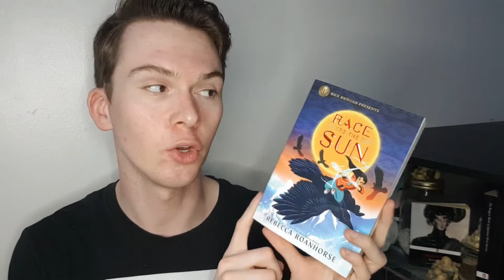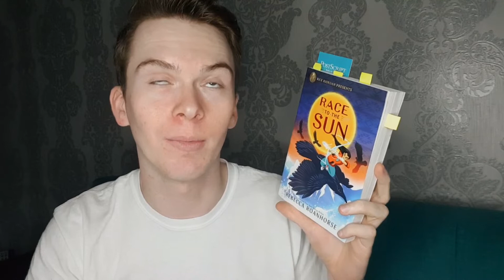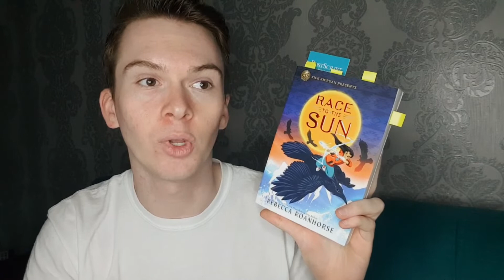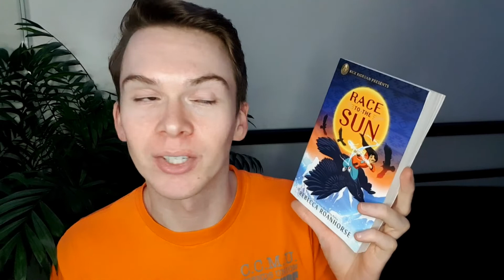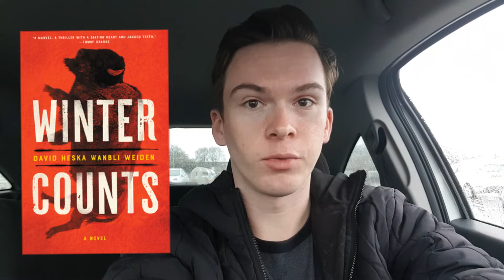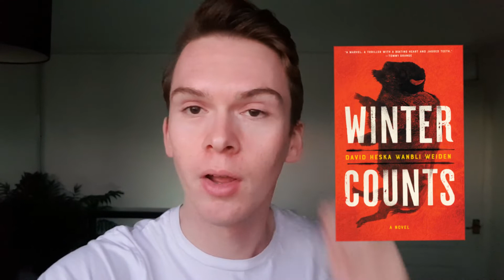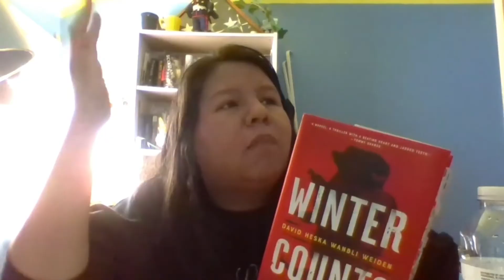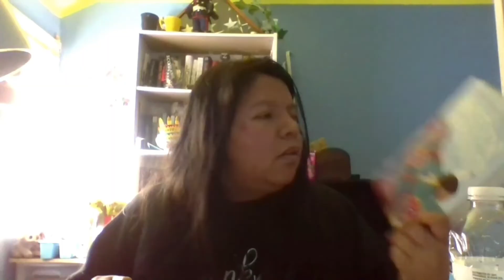Reading Booktuber's Favourite Books - Thor Wants Another Letter (indigathon 2021 reading vlog)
today i read three of my great friend michelle's favourite books as part of the indigathon 2021 readathon! all three of these books were by native american authors and were very different, but also very great. i loved the variety of stories within this video. check out michelle's channel now!